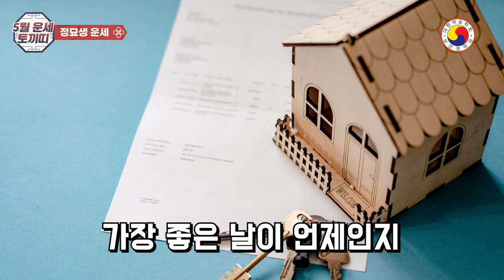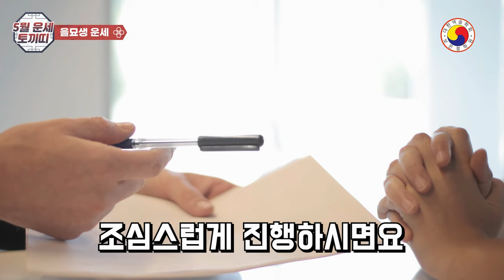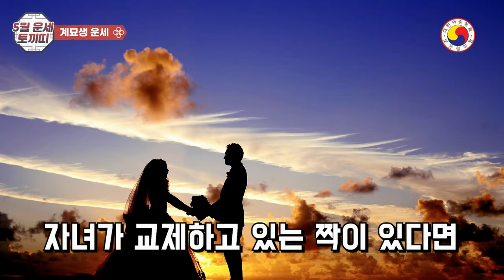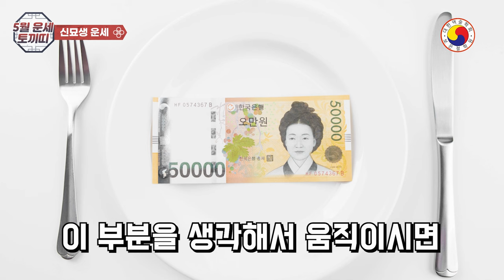[5월토끼띠운세] 재물운 상승과 운명의 전환할 수 있는 양력 5월 토끼띠 운세!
5월토끼띠운세 재물운 상승과 운명의 전환할 수 있는 양력 5월 토끼띠 운세를 보은철학원 보은도사가 직접 주역의 작괘를 통해 그 알려드립니다.사주 팔자가 아닌 띠로 보는 운세이므로,실제와 다소 차이가 있을 수 있습니다 이점 양해 바랍니다